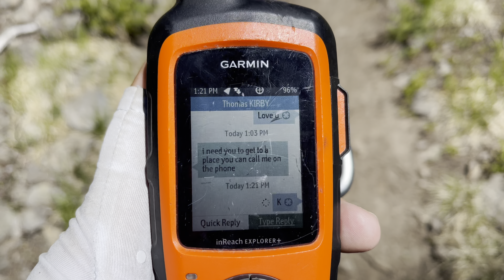CDT 2021- Day 49- The day my heart broke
Help with resupply -
Amazon resupply list

 Click the Join button on the channel or copy and paste the following link.  That link will bring you to 3 price tiers.   The first tier is $1.99 a month.

(You can pledge as low as $1/month to support my upcoming hikes.)